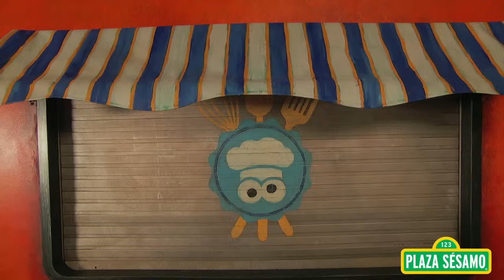Plaza Sésamo: ¡Elmo le da la bienvenida a la primavera! | Compilación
¡Ya llegó la primavera a Plaza Sésamo y nuestros amigos están listos para divertirse con las flores! ¿Están listos y listas para darle la bienvenida a la primavera? Dale play, alista tu sombrero, tu bloqueador y tus mejores gafas de sol, porque la aventura está por comenzar. 🌈😎☀️
Visita nuestro sitio oficial para ver más videos y disfrutar de divertidos juegos

Únete a nosotros en Facebook para conocer lo más reciente y mucho más

Plaza Sésamo es una producción de Sesame Workshop, una organización educativa sin ánimo de lucro.  Además de Sésamo en América Latina y Sesame Street en los Estados Unidos, Sesame Workshop desarrolla numerosas coproducciones con socios locales vistas en más de 150 países y otros aclamados programas que ayudan a cerrar las brechas educativas incluyendo The Electric Company y Pinky Dinky Doo. Además de la televisión, Sesame Workshop produce contenidos para múltiples plataformas  sobre una amplia gama de temas, incluyendo la alfabetización, la salud, el desarrollo socio-emocional y el respeto y la comprensión mutua de niños y niñas.